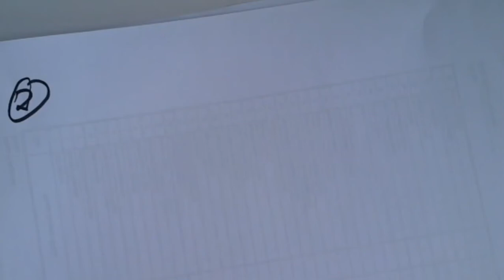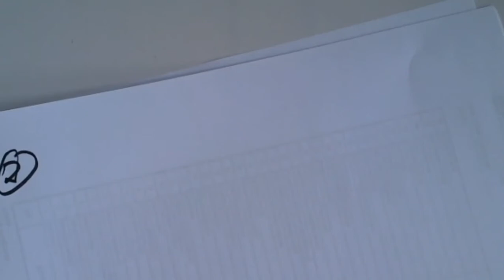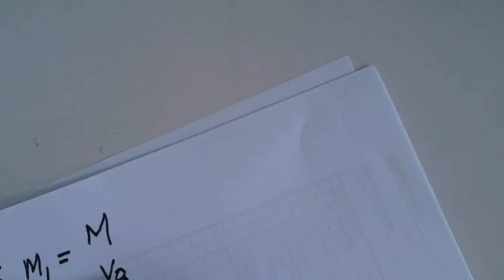10 A - B (FISIKA) - KAMIS, 15 APRIL 2021